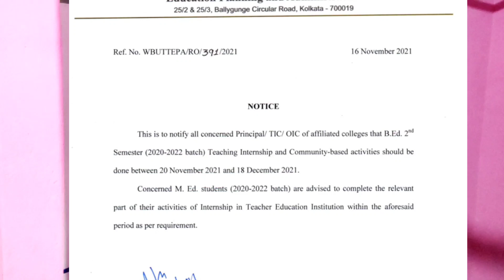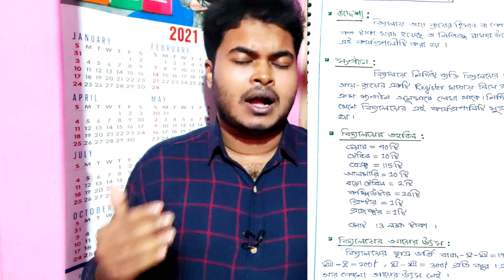Internship in B.Ed, Community Based Activities | What is Pre-Internship? What is LD in B.Ed, Detail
In B.Ed training program there is a important part called Internship,  Pre Internship,  Community based activities. Here you can know detail of these. Please watch the video fully.

Covered Topics:
School Internship in B.Ed
School Based Activities
pre internship in b.ed
what is internship in b.ed
b.ed 2nd sem pre internship
b.ed 3rd sem internships
community based activities,
nternship,learning design,how to make learning design,ld,b.ed admission 2021,b.ed 2020-22 internships,school teaching,practice teaching in b.ed,how to make lesso plan,How do I prepare a lesson plan?,step of lesson plan,b.ed,b.ed in west bengal,b.ed course detail,b.ed curriculum,best books for b.ed,practicum b.ed
b.ed 2020-22 exam 2021
govt b.ed admission 2021
b.ed theory exam
b.ed practicum
b.ed books
best books for b.ed
govt vs private bed
wb b.ed admission 2021
b.ed course detail
b.ed exam suggestion
b.ed scholarship 2021
best scholarship for b.ed
top scholarship for b.ed
b.ed exam preparation 2021
b.ed merit list
b.ed course fees
david hare training college
banipur b.ed college